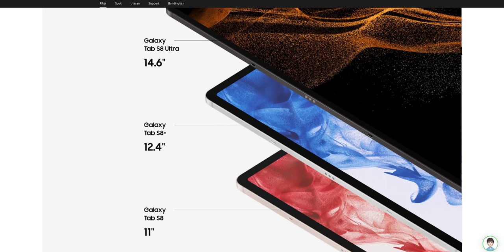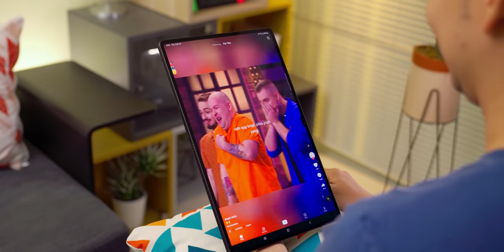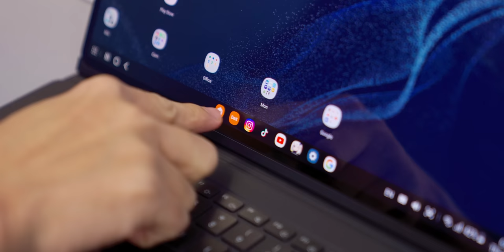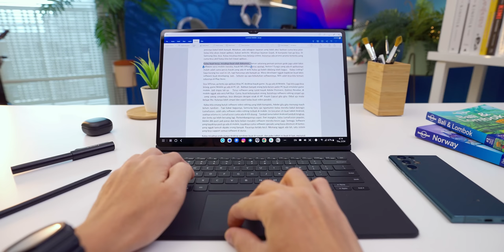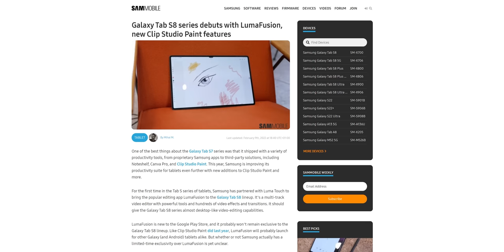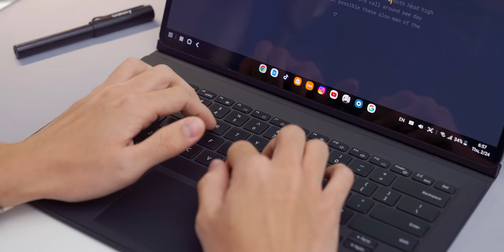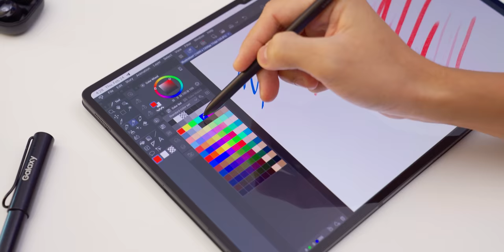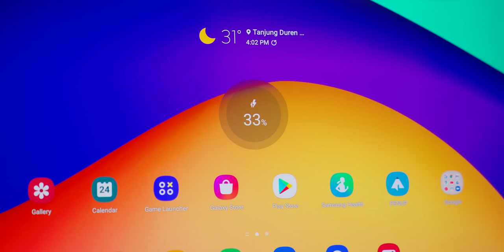Tablet paling gila yang pernah saya coba - Samsung Galaxy Tab S8 ULTRA!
Ga wajar.